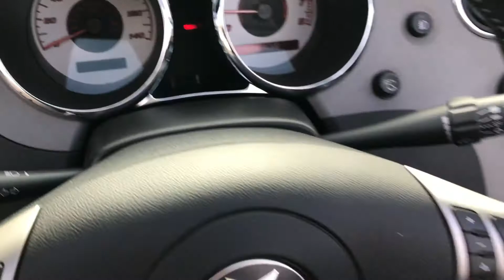2006 Pontiac Solstice Roadster For Sale